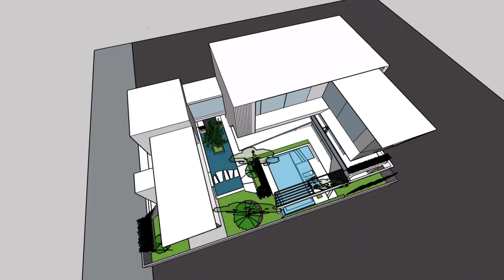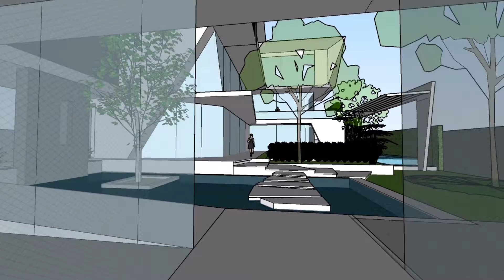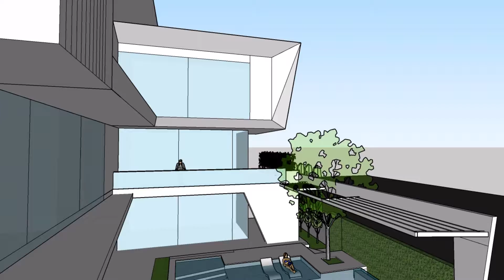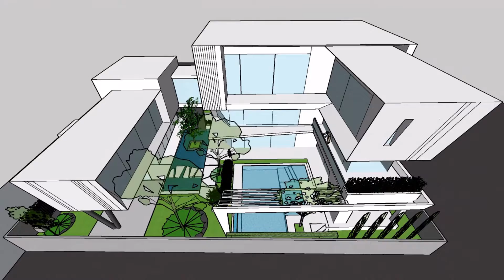Rama II House Conceptual Presentation